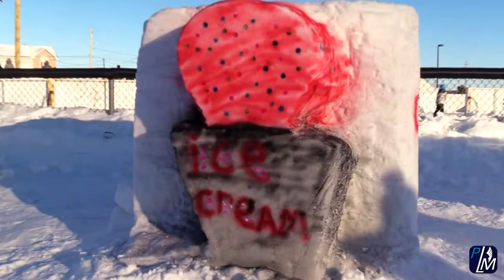Fest'Hiver Sainte-Julienne - Survol de l'édition 2019